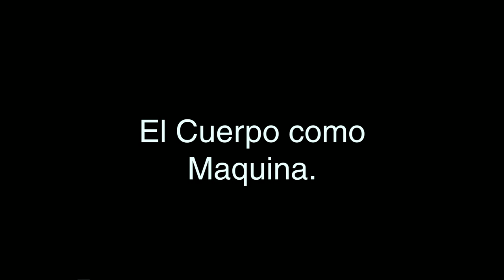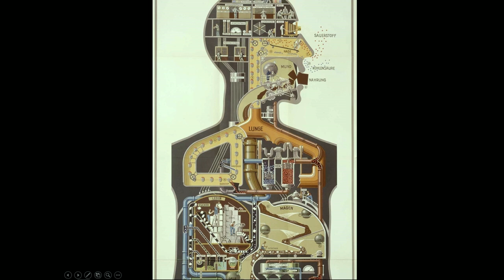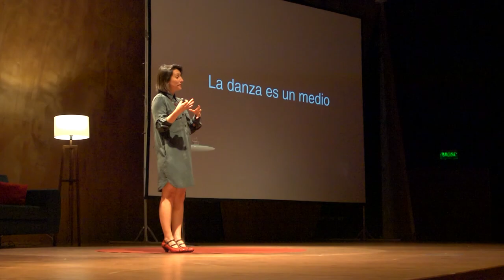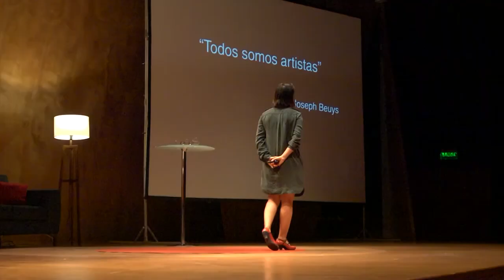Nueva perspectiva de la Danza, más allá de movimientos | María José Cifuentes | TEDxPUCdeChile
María José Cifuentes, nos relata cómo el cuerpo es protagonista en cada uno de nuestros actos y como este se une con nuestra mente al momento de danzar e interactuar con el mundo.